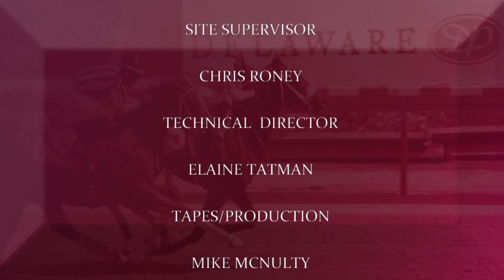delawareparkshow07 27 22